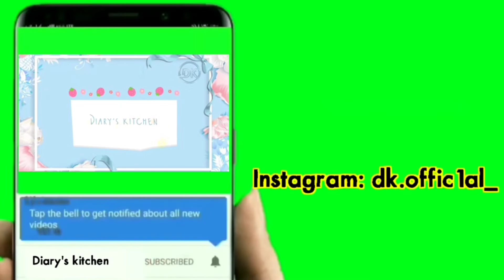Eps-20 CEMILAN YANG SELALU DI RINDUKAN | RESEP PISANG PASIR CRISPY DAN CARA MEMBUAT | mudah,simpel❗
Resep pisang pasir crispy anti gagal

resep by @Diary's kitchen

bahan-bahan yang kalian butuhkan adalah:
- 6 buah pisang
-  tepung panir / roti secukupnya

pelapis:
- 3 - 4 terigu
- air secukupnya
- 1 sdm susu bubuk
- 1 sdm gula pasir

tambahan:
coklat glaze secukupnya / keju
(gak pk juga enak kok ^^)

selamat mencoba...

hidupkan lonceng ny juga ya!
biar gk ketinggalan video terbaru dari saya 🤗